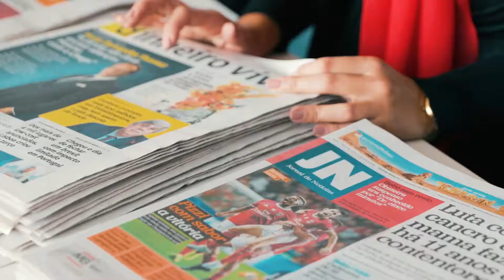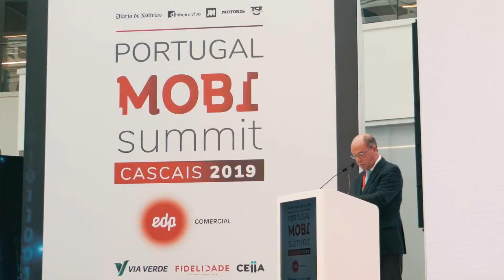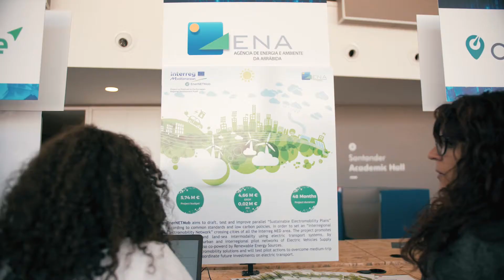After Event Best Off Mobi Summit 2019 |comercialvideos |branding |motiongraphics |evento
Vídeo best off do maior evento de mobilidade urbana que decorreu nos dias 24 e 25 de Outubro de 2019 com sessões plenárias e workshops.